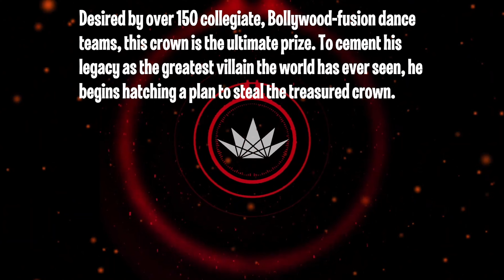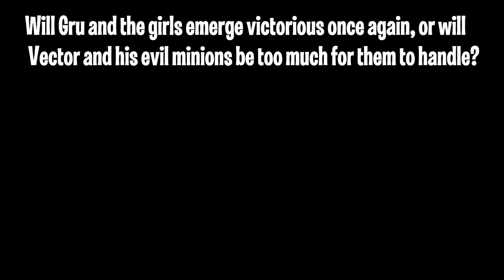[ 1st place ] Vanderbilt Lakshya | Bloomington Ki Badtameezi | Manish Bhandari Productions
Vanderbilt Lakshya at Bloomington Ki Badtameezi
Bloomington, Indiana • 04/08/2023

Videography by Manish Bhandari | insta: @manishbhandariii